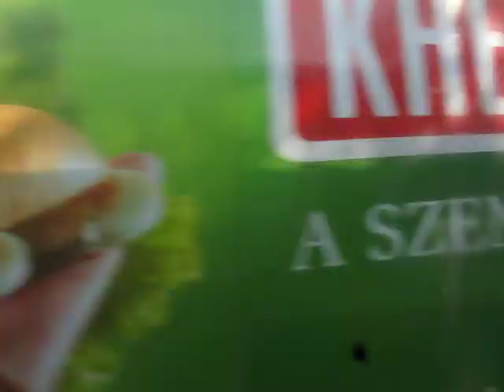Budapest bus-Ikarus 260.46 BPI-666 (BX 60-67)@182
Típus: Ikarus 260.46
Motor: Rába D2156HM6U
Váltó: Voith Diwa D851.2
Járat: 182
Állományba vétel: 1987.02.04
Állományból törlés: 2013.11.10